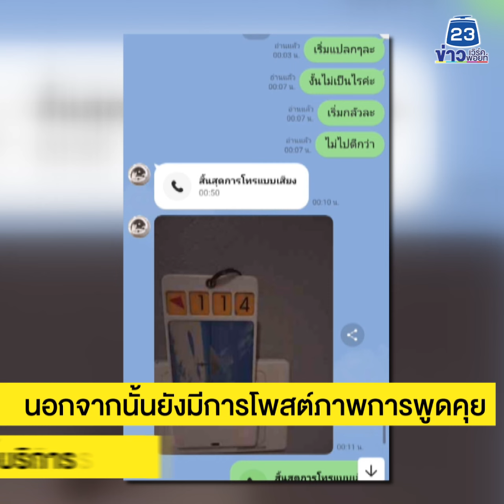ฉาวกระฉ่อนโซเชียล! พระขอซื้อบริการสีกา